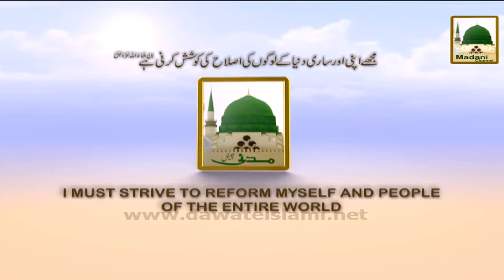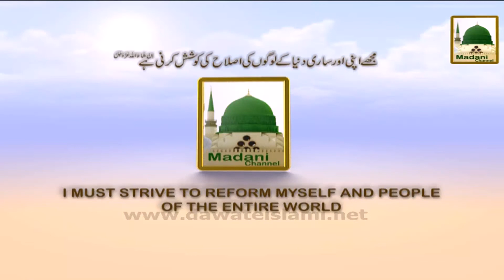Package - Rukn-e-Shura Ki IDPs Madani Halqe Main Madani Phool Aur Mareezon Ki Ayadat